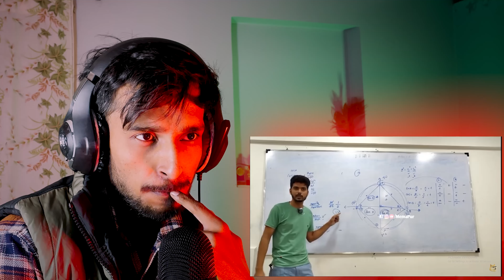Juice Pila Do ! 😂🤣 ( FUNNIEST INDIAN MEMES )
reaction video
Funny Memes
Memeapur meme
memes

📢 Attention:
Kindly avoid spreading negativity towards any individuals featured in our videos. Our channel is all about entertaining, with a focus on lighthearted humor regarding actions, not individuals. Let's maintain a positive and enjoyable atmosphere for all!